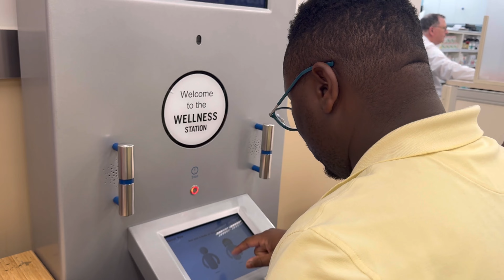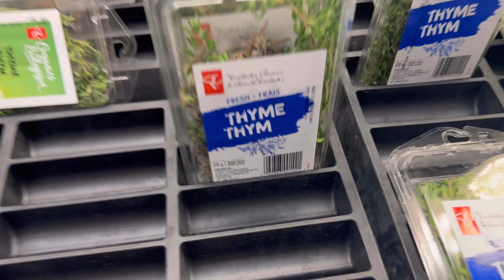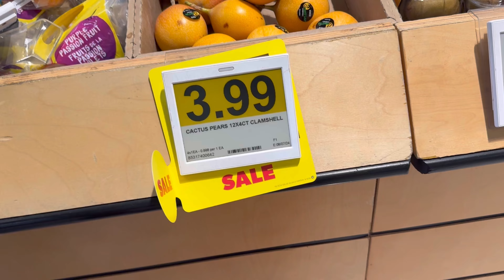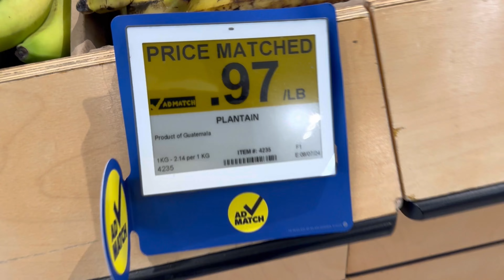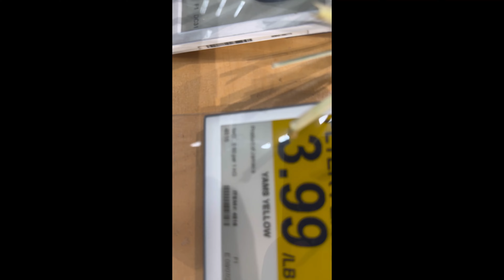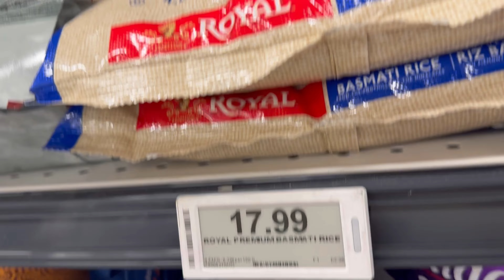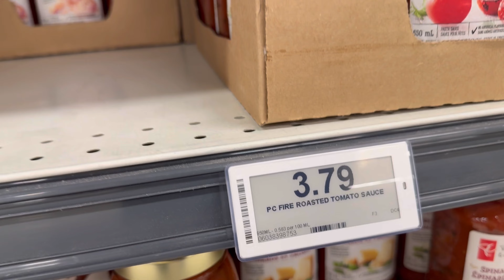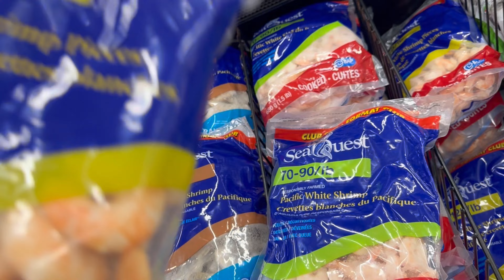Our Bi Weekly Grocery Shopping Vlog.